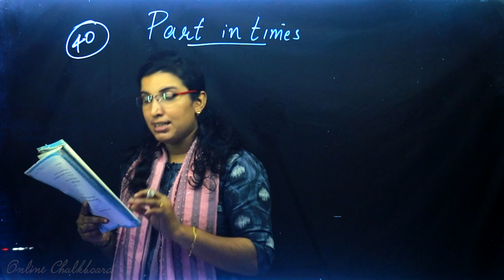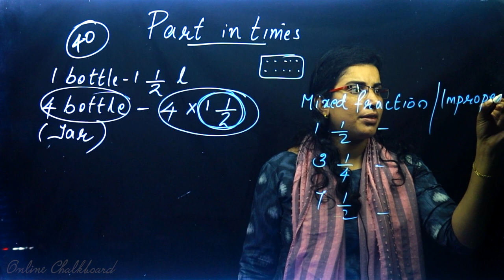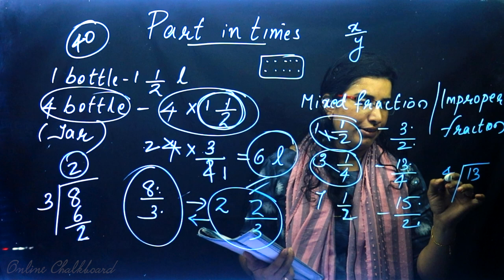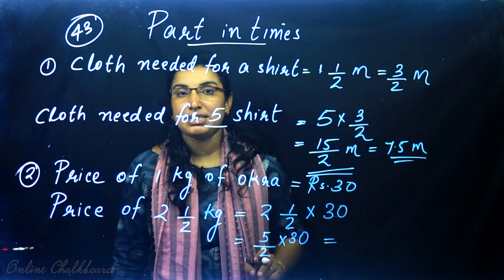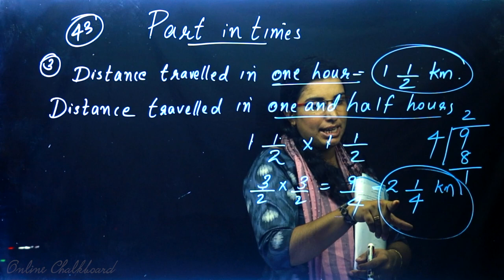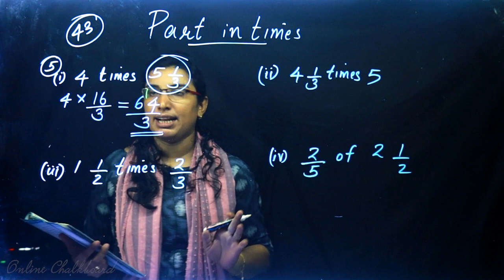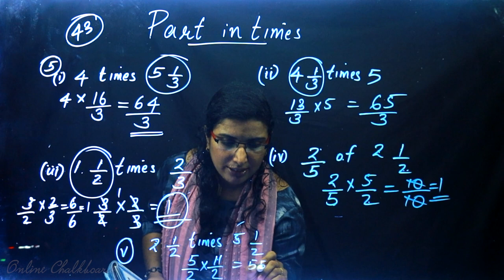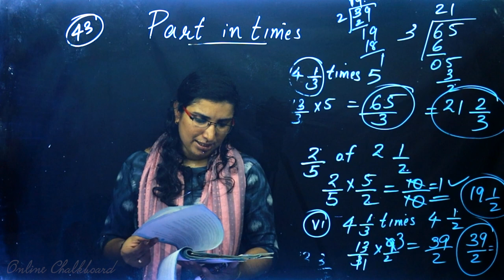Class 6 | MATHS | Chapter 3 - FRACTIONS - Part 7 | SCERT | Kite Victers | AIMY MATHEW